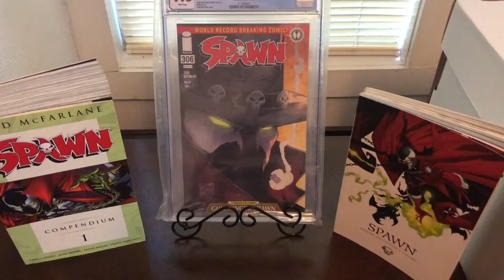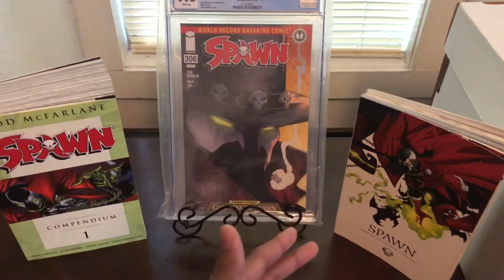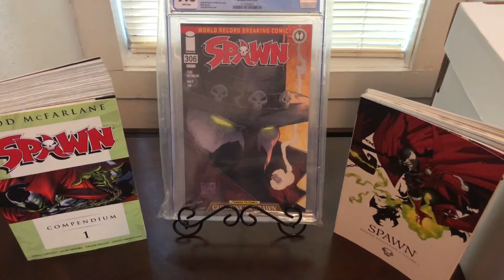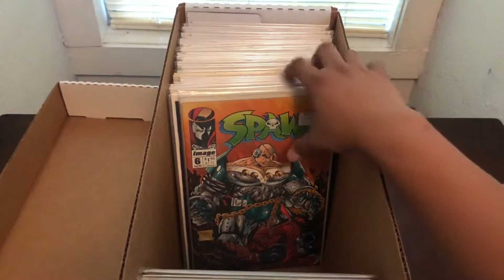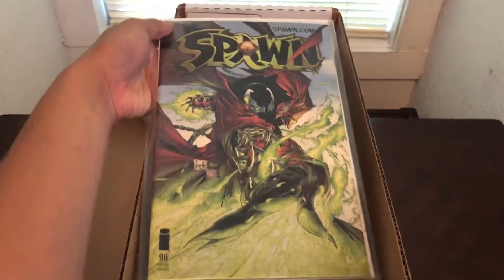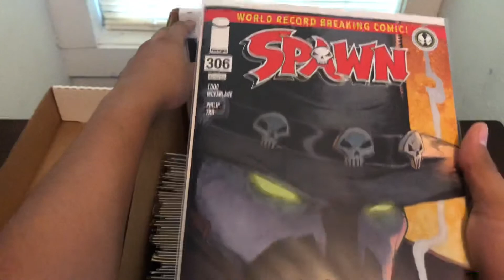Personal Goal: Collecting Every Single Issue of Spawn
Trying to collect every single issue of Spawn from #1-307.